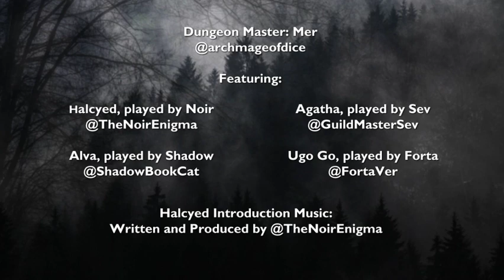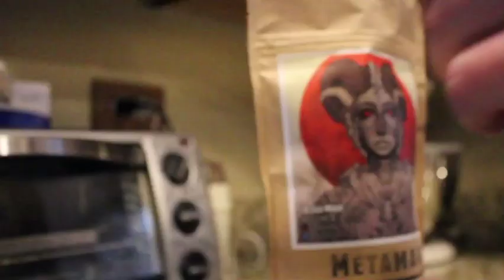Veil of Shadows; Session 2